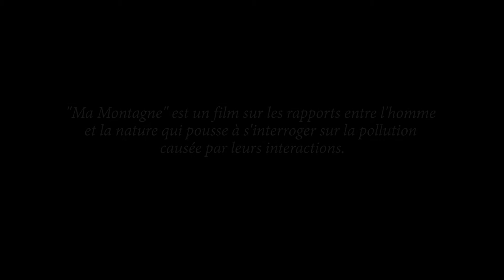Bande démo "Ma montagne"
"Ma Montagne" est un film sur les rapports entre l'homme
et la nature qui pousse à s'interroger sur la pollution
causée par leurs interactions.